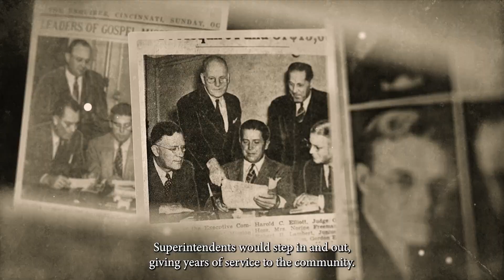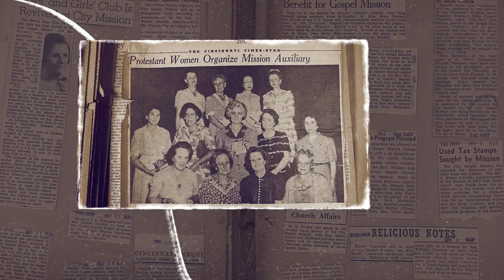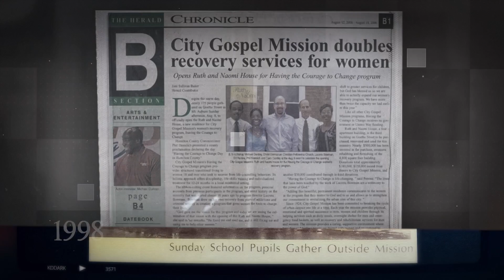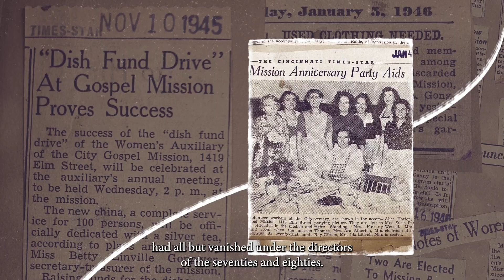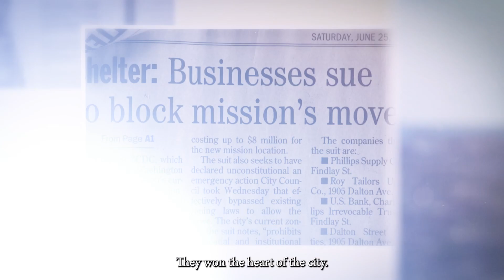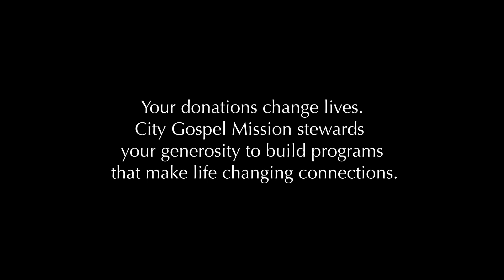City Gospel Mission Youth Banquet 24'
Welcome to CGM's Online Youth Banquet!

We pray you enjoy this incredible experience; seeing stories of hope, vision from our leaders, and opportunities to impact the youth in our city!

Hear from the voices of our President, Dr. Jonathan Brown, VPs, John Allbrittin, and Barry Baker. As well as a few from the beautiful Princesses Ballet led by Gordon Havens.